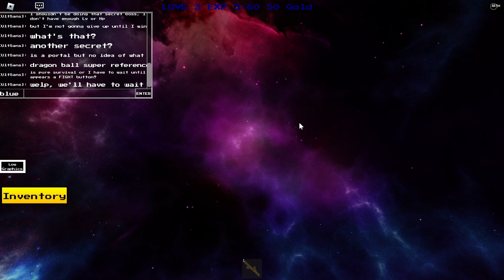Secrets in Super Timeline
First gameplay of Super Timeline and showing a lot of secrets, bosses and codes.